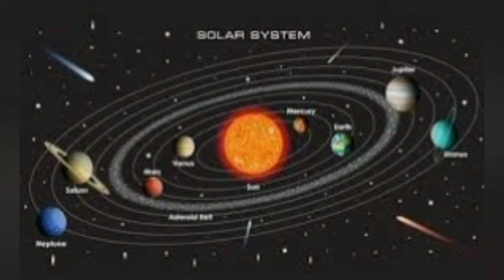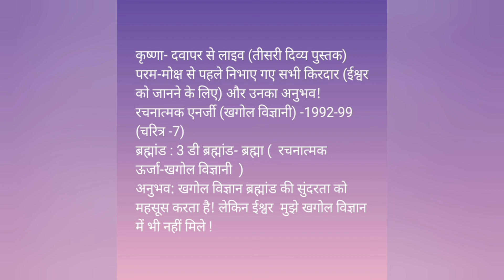ब्रह्मज्ञान-48... परम-मोक्ष से पहले निभाए गए सभी पात्र (चरित्र-7)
कृष्णा- दवापर से लाइव (तीसरी दिव्य पुस्तक)
परम-मोक्ष से पहले निभाए गए सभी किरदार (ईश्वर को जानने के लिए) और उनका अनुभव!
रचनात्मक एनर्जी (खगोल विज्ञानी) -1992-99 (चरित्र -7)
ब्रह्मांड : 3 डी ब्रह्मांड- ब्रह्मा (  रचनात्मक ऊर्जा-खगोल विज्ञानी  )
अनुभव: खगोल विज्ञान ब्रह्मांड की सुंदरता को महसूस करता है! लेकिन ईश्वर  मुझे खगोल विज्ञान में भी नहीं मिले !